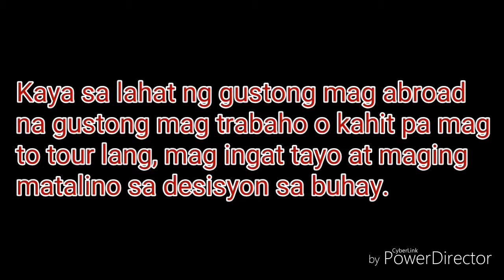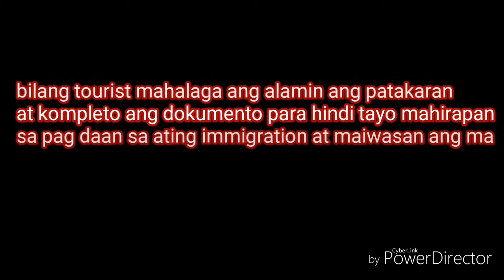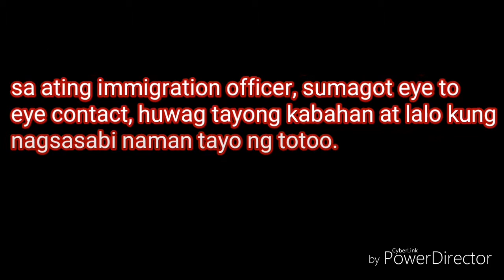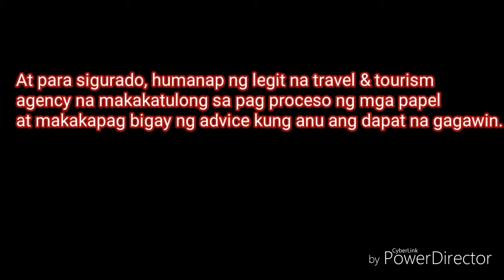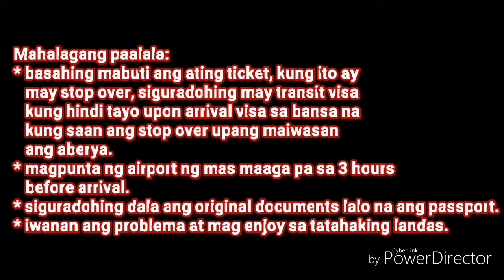Travel tips||dream it possible||Gelli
Planning for first time trip abroad? Well, this is for you. I hope you get information from my video and enjoy your travel ✈️😁

Let's be friends on my